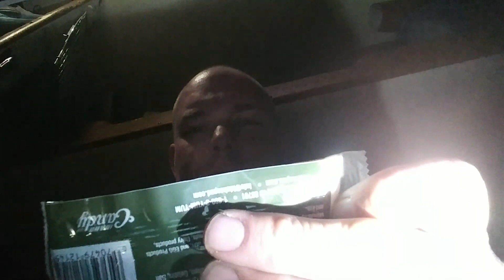Old faithful candy bar ... eating Foods we don't have back home Pt3